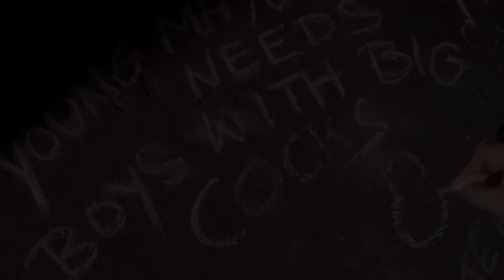YOUNG MAN NEEDS BOYS WITH BIG COCKS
QUERELLE

En 1947, de forma anónima, publica el escritor francés Jean Genet su novela Querelle de Brest. Habitual en su trabajo, Genet también refleja en este escrito su personalidad de homosexual rebelde y provocativo; descubre un arquetipo del imaginario de la cultura gay: el erotismo masculino que esconde acciones inmorales. Querelle celebra su belleza mientras complica el argumento. Delincuente maquiavélico e irresistible, se muestra indefenso ante el destino marcado.
 Este proyecto se compone de una interpretación en videoclips sobre el filme Querelle, de 1982, dirigido por Rainer Werner Fassbinder, basado en la novela de Jean Genet; además de un álbum musical integrado por 7 melodías.

· Audiovisual presentado en Jornada de Nuevos Lectores Fílmicos 2015. Cineteca de Nuevo León, CONARTE. Monterrey, México.
· Exposición individual presentada dentro del marco de la segunda emisión de NEOSFest Encuentro Universitario de Videoexperimentación. Noviembre 2017. Puebla, México.

QUERELLE
2015
1. Arriving To Brest.
2. Young Man Needs Boys With Big Cocks.
3. The First Cut Is The Deepest.
4. Gil & Roger.
5. Querelle.
6. True Love.
7. You Won't Forget Me.